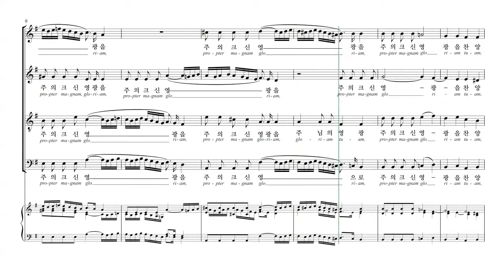[칸투스] Vivaldi 'Gloria' 05.주의 크신 영광을(Propter magnam gloriam) 파트연습 - T